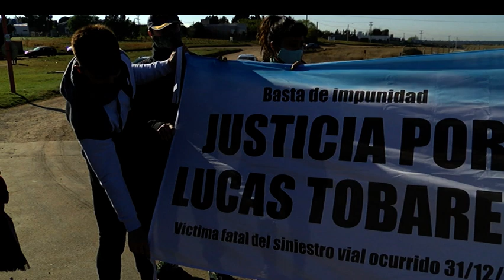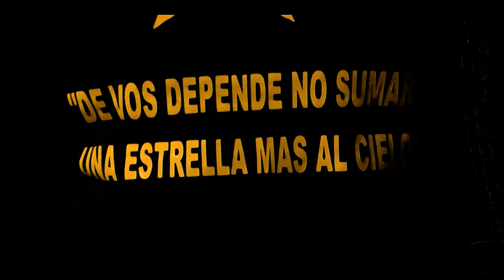Pintaron una estrella amarilla en memoria de Lucas Tobares